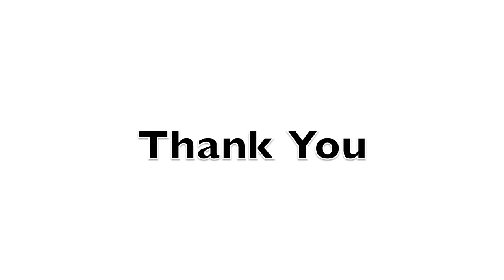Art Channel Trailer II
Welcome to my "YouTube Art Channel". If you're ready for some Awesome Art & Oil Paintings, check out my Videos. New Videos posted every month.

Help me Build a Following, "Share" this with all of your Friends & Contacts. Art is so Subjective, you never know who is going to really like it!

High Quality Prints are Available! Thru - Fine Art America